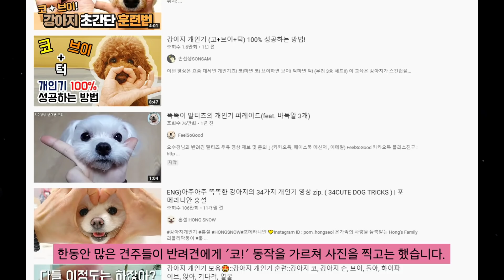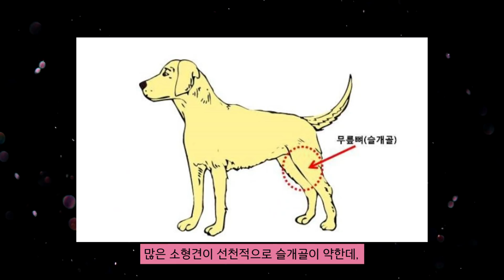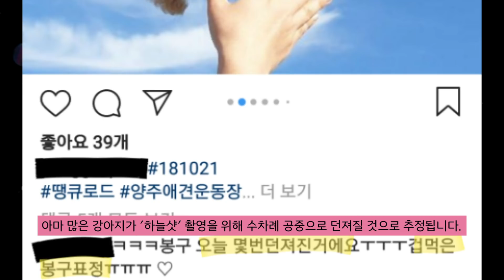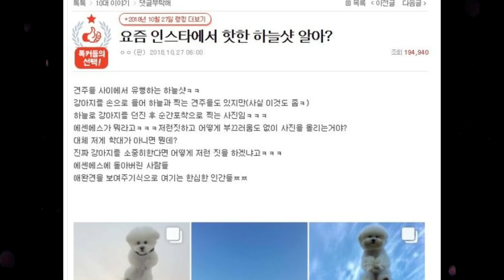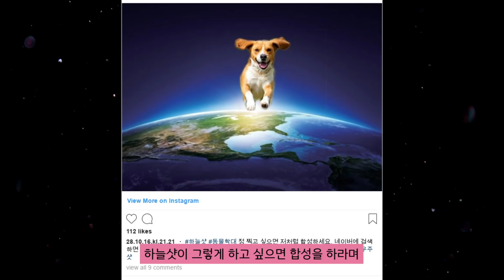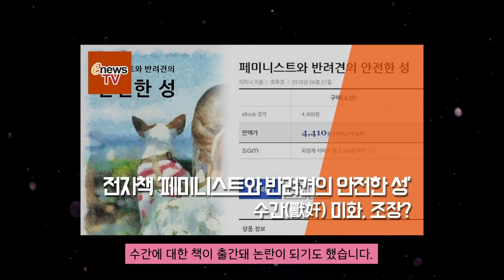문제의 '강아지 하늘샷'. 여러분의 생각은?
최근에는 '강아지 하늘샷' 사진이 SNS상에서 유행하기 시작했는데,
이 '강아지 하늘샷'이 동물 학대 논란에 휩싸였습니다.

강아지 하늘샷이란 강아지를 공중으로 던져 아래쪽에서
하늘을 배경으로 강아지의 모습을 찍는 것을 말합니다.

자세한 사건의 전말은?
저와 함께 보러가시죠죠!